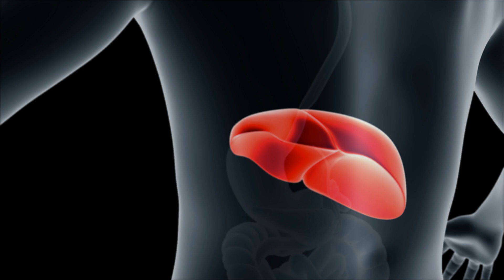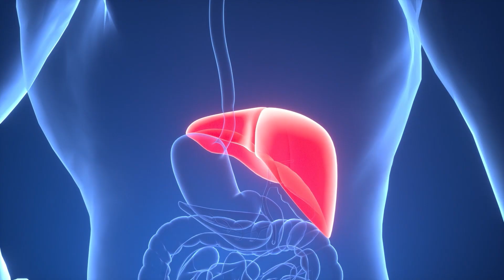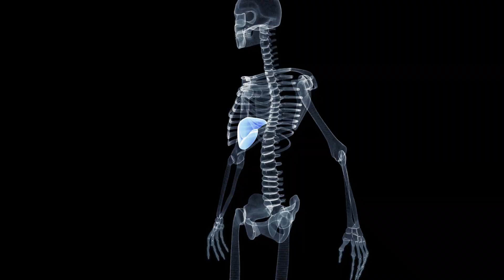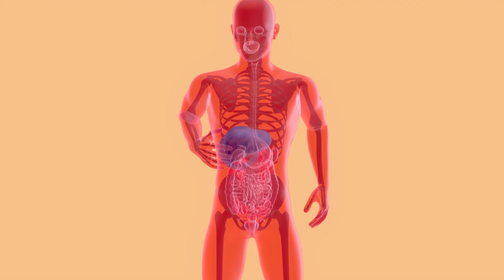फैटी लीवर को कैसे ठीक करें ? Fix Your फैटी लीवर in 30 Days!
Are you tired of feeling sluggish and rundown due to a fatty liver? Do you want to reverse the damage and get your liver functioning optimally in just 30 days? In this video, we'll share with you a comprehensive guide on how to fix your fatty liver in just 30 days. From diet changes to lifestyle modifications, we'll cover it all. Say goodbye to fatigue, brain fog, and belly fat, and hello to a healthier, happier you. Watch till the end to learn how to detox your liver and get back to living your best life.